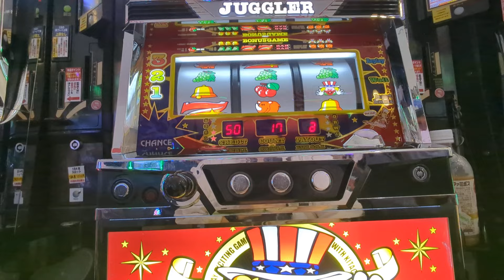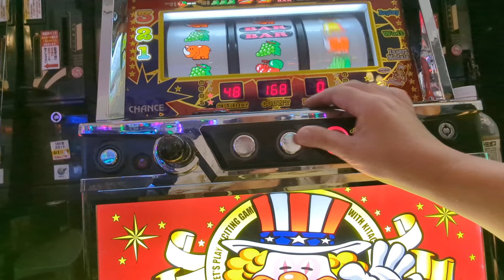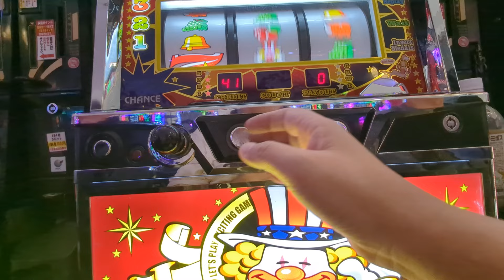191G（´・ω・`）